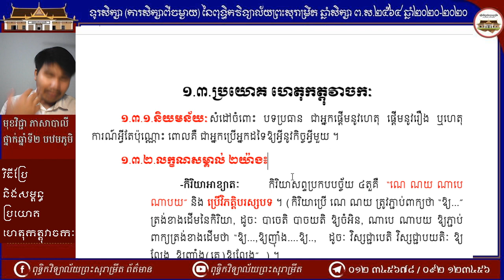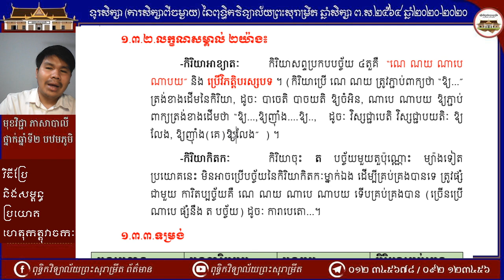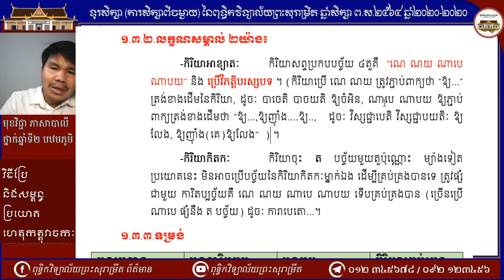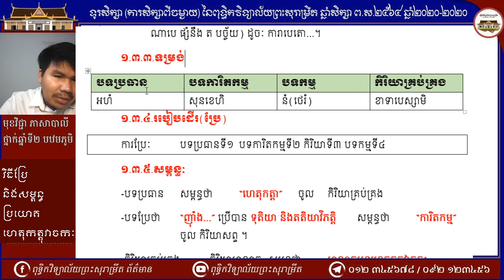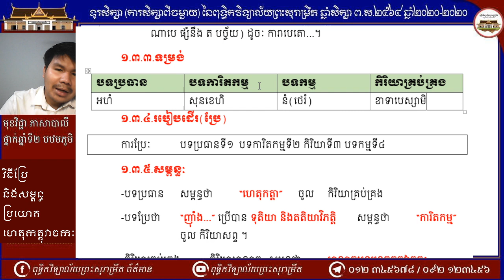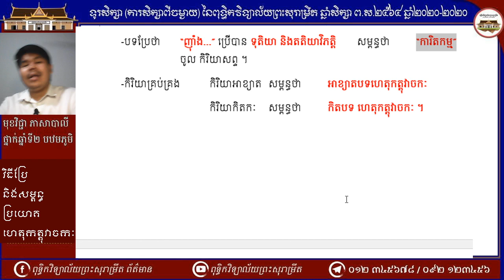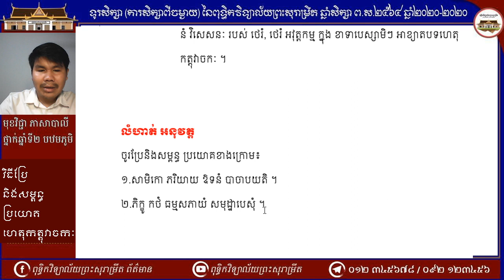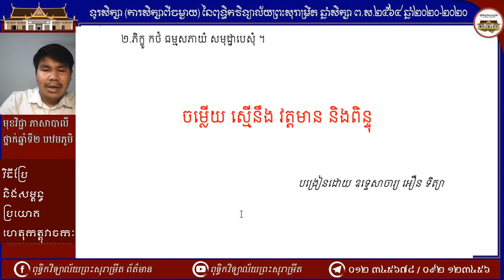ប្រយោគហេតុកត្តុវាចកៈ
ពោលអំពីប្រយោគហេតុកត្តុវាចកៈ លម្អិតអំពីនិយមន័យ លក្ខណៈសម្គាល់ ទម្រង់ របៀបប្រែ និងសម្ពន្ធ ។